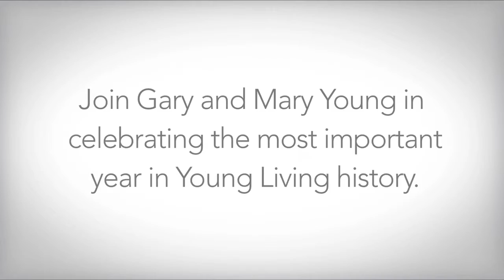20 Years of YL